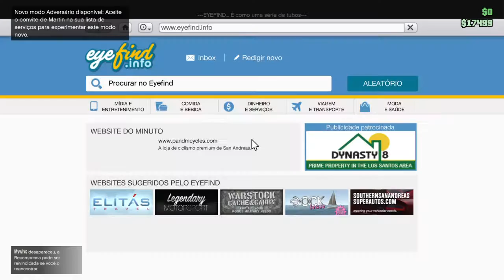GTA 5 ONLINE | BUG MÁSCARA + ÓCULOS + CHAPÉU + CAPACETE